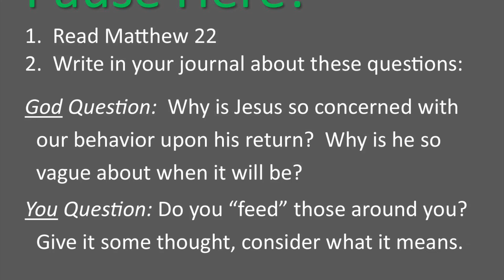58.3–Find, Matthew 24, 6/16/21